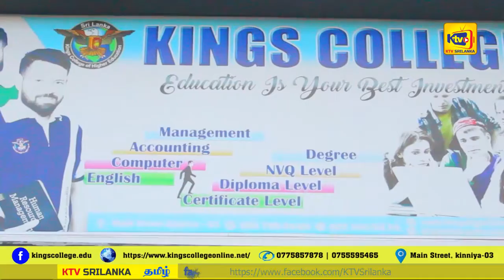அம்பாறை அரசாங்க அதிபரின் தலைமையில் விவசாயிகளுக்கு கூட்டம்.